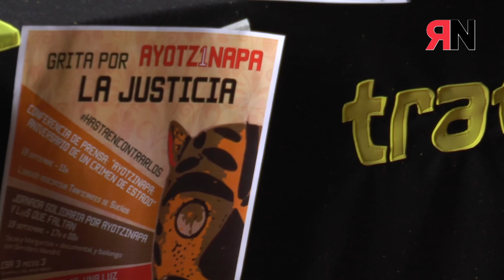Rueda de Prensa Completa Ayotzinapa43Madrid 18 09 2015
Rueda de prensa con motivo del aniversario de la muerte y desaparición de 43 normalistas en el Estado de Guerrero.

La noche del 26 de Septiembre de 2014 elementos policiales de la ciudad de Iguala estado de Guerrero, México, asesinaron a 7 personas y otros 43 estudiantes de la Escuela Normal de Ayotzinapa permanecen aún en calidad de desaparecidos.

    Esta nueva ronda de movilizaciones tiene como objeto hacer un llamamiento a la comunidad internacional, teniendo claro las familias que de no ser así poco podrán conseguir, pues ya no confían en las autoridades de su país

                Ayotzinapa: aniversario de un crimen de Estado
                            Madrid, 18 de septiembre de 2015

Los conferenciantes destacaron cómo las autoridades mexicanas, a casi un año de la desaparición de los estudiantes, se empeñan en sostener su versión de los hechos
Por último, la vocera de Madrid43 hizo extensiva la invitación a las actividades que se realizarán en los próximos días para solidarizarse con los estudiantes desaparecidos:

 “Jornada solidaria por Ayotzinapa y l@s que faltan” el 19 de septiembre en el CSA 3peces3, en el barrio de Lavapiés, a partir de las 17 hrs. Esta jornada, que se ha denominado “Grita por la justicia”, responde al llamado de Omar García -sobreviviente de los ataques perpetrados contra los estudiantes normalistas- para realizar un “grito alternativo” al dado por las autoridades mexicanas el 15 de septiembre para conmemorar la independencia de México.
 “Vigilia por los 43. Una luz para encontrarlos”, el 25 de septiembre frente a la embajada de México en Madrid, a las 21 hrs.
 Concentración político cultural por 1 año de Ayotzinapa, en la plaza del museo Reina Sofía, a las 12 hrs.